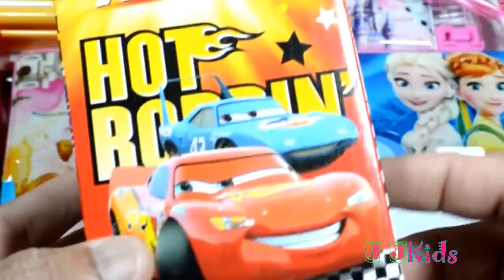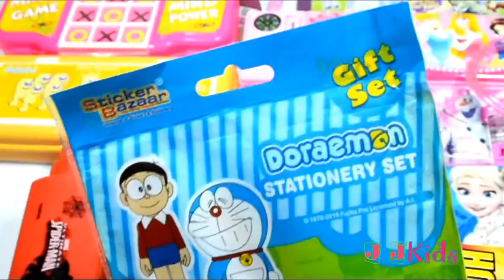Barbie Pencil Box Collections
Varity Collections of Pencil boxes unboxing ,like Barbie pencil box, Doraemon pencil case, Hello Kitty Pencil pouch, frozen pencil case, Disney Princess bag, spider man  toy box ,Sofia pen box and lot more.  Perfect ideal gift for kids birthday Party, All pencil box will interest your child to keep things organized and in place with the attractive color, their favorite Movie character and Button mechanic operated pencil box
Hello !! 😊😊😊
Through this channel, we will share you unboxing chocolates , surprised toys and kids interesting chocolates